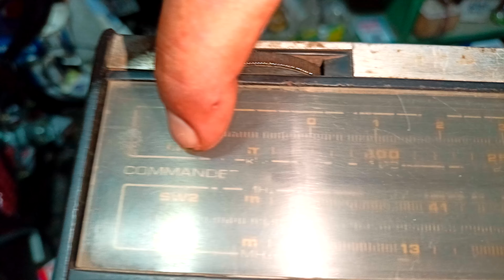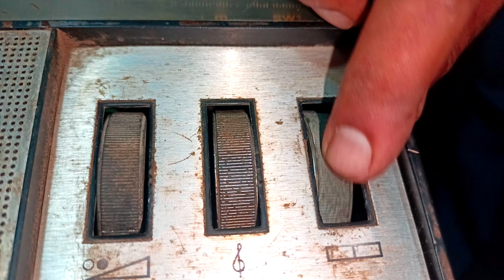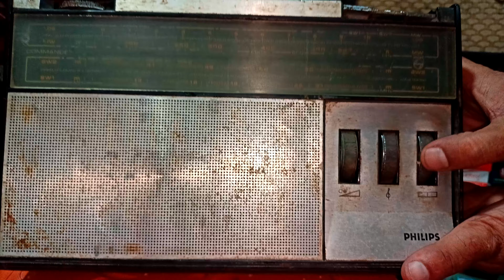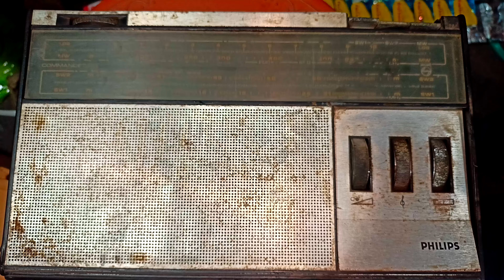PHILIPS COMMANDER RADIO , 3 BAND MW. SW1. SW2.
LAXMI TECHNICAL 🔥